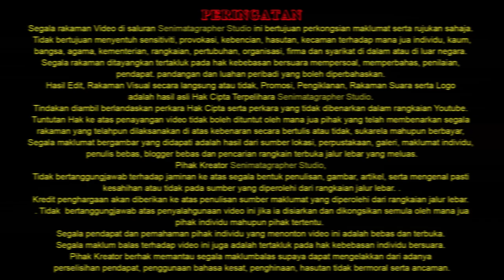🏁YAMAHA 125ZR Pipe On !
Yamaha 125ZR Pipe On Ready For New Year Night Fever Ride 2020. Jangan berlumba.. Kita Ride Stylo!.. Kita bukan buat jenayah... Kita Peminat Sukan Dua Roda... Harap Maklum!!!